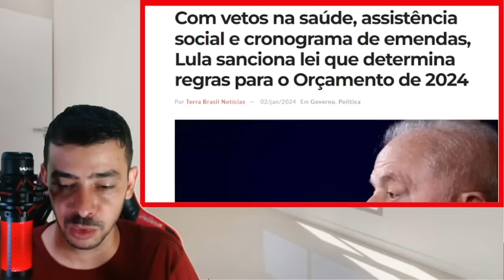URGENTE! JORNALISTA FALOU AGORA BOLSONARO PODE FICAR ELEGIVEL DE NOVO VEJA!